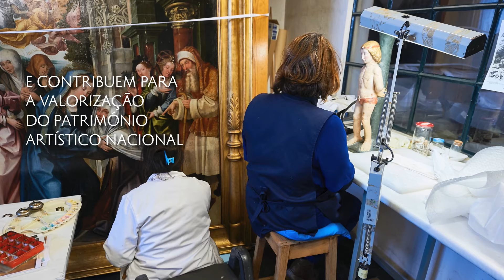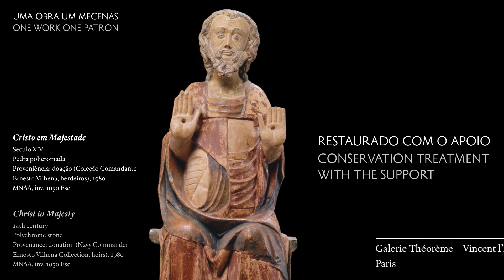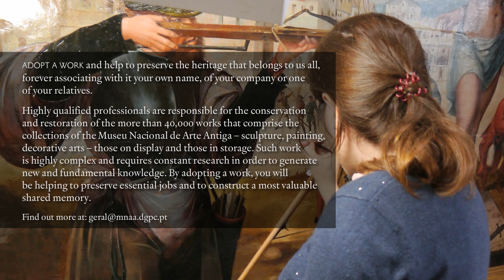UMA OBRA | UM MECENAS